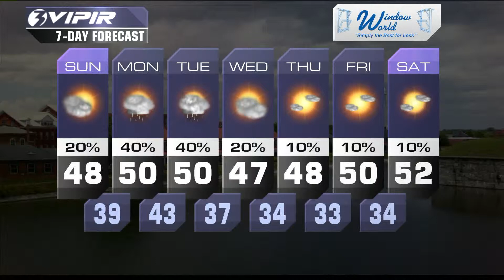Kappa For Kids Tease on NewsChannel 3/WGNT